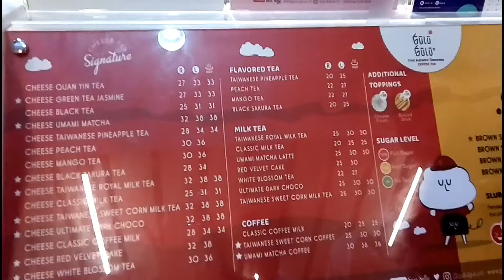Honest Review Gulu-Gulu Mall Ambassador, Varian Red Velvet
Gulu-gulu, Taiwan Tea yang dibawahi Sour Sally baru saja buka kedai baru di Mall Ambassador. Nah, aku cobain yang varian Red Velvet. Seperti apa review dari aku? Simak di sini, ya!